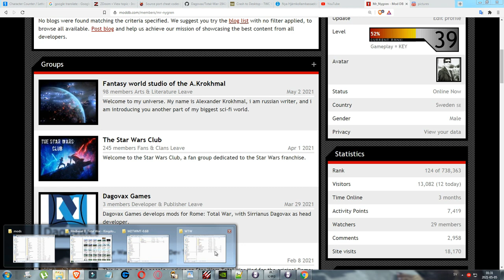Trade Princes for Hire - Warcraft: Total War V. 2.2 - Trade Coalition 01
I'm playing the Frozen Throne-campaign in the mod Warcraft: Total War for the computer game Medieval II: Total  War: Kingdoms - I'm trying out the Trade Coalition (Goblins) for the first time.

I am also speaking about the new version before starting the campaign and mentioning things about the mod.

I had planed on playing a shorter campaign as the Trade Coalition but as I had picked hotseat and the defensive-battles didn't work (they're auto-resolved when the AI attacks) I had no choice but to end it. I did look into the configuration.CFG-file and the hotseat-section had magically disappeared. I've fixed this now and defensive battles do work - but the release at MODDB and on the Discord still have this issue in hotseat.

I've uploaded a file to the Discord solving the hotseat-issue with defensive battles.